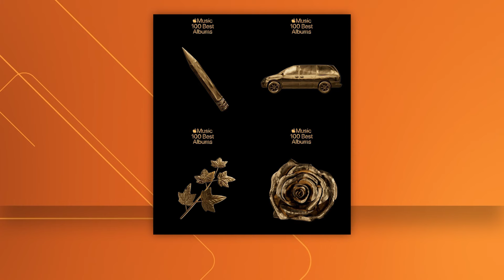What is the best album of all time? Apple Music has a countdown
The streaming service is expected to release its top ten today.